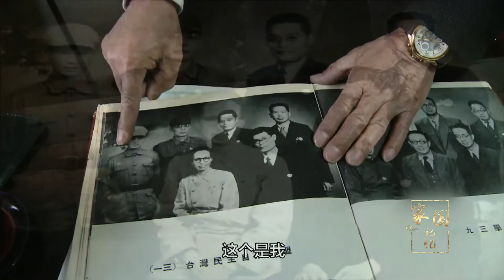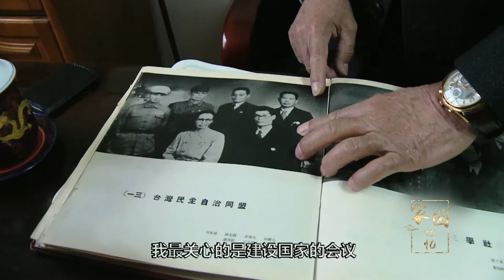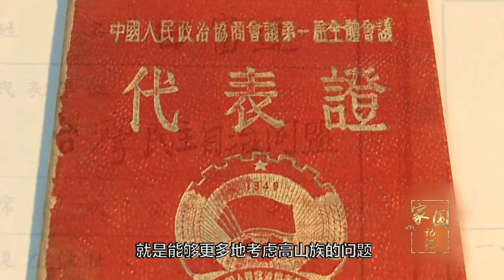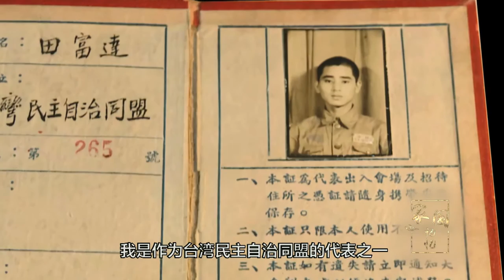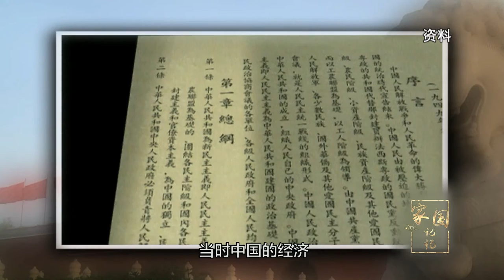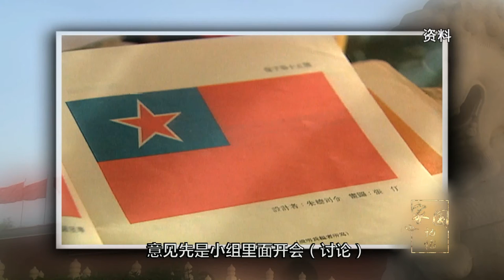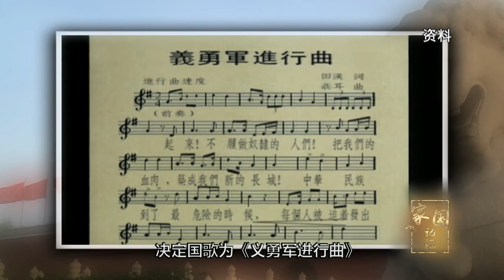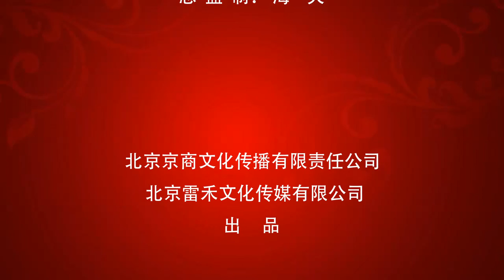见证共和国的诞生——田富达